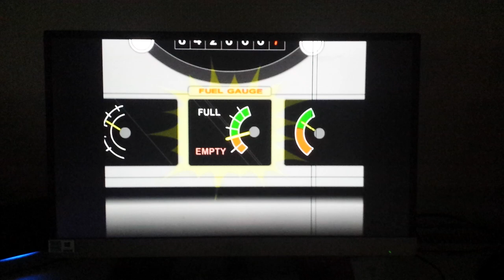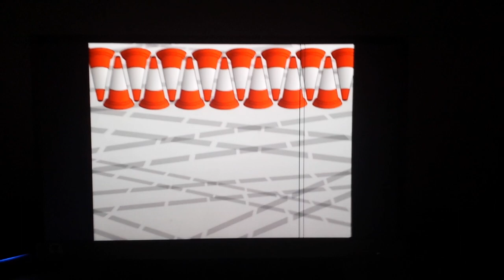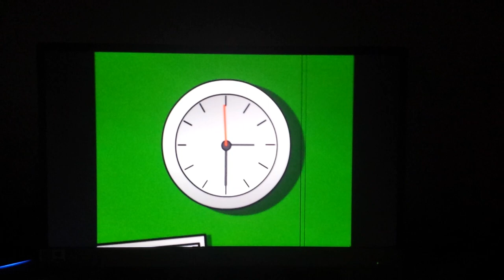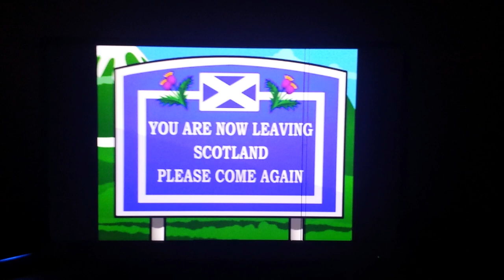Steady Eddie - Episode 3: Top of the Class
Steady Eddie S1 E3 - Top of the Class

Steady Eddie is ready to make a delivery for Mr. McCowan the Headmaster. Freddie Forklift comes in with a set of tables and chairs to the primary school in Scotland, Eddie then arrives and sees Jock the Tartan Tanker. and running out of petrol. However, he had to drive all the way to catch up to Jock, and by the time Eddie and Jock to stop at the service station. When Eddie and Jock back to the motorway, It's a long way so many miles Eddie and Jock looked at the big signpost with two arrows to Scotland. Steady Eddie take the high road, and Jock the Tartan Tanker take the low road. Steady Eddie stopped at the big crossroads there is no Jock. Eddie is waiting for Jock, Steady Eddie to sees Jock all right. and Jock running out of petrol.